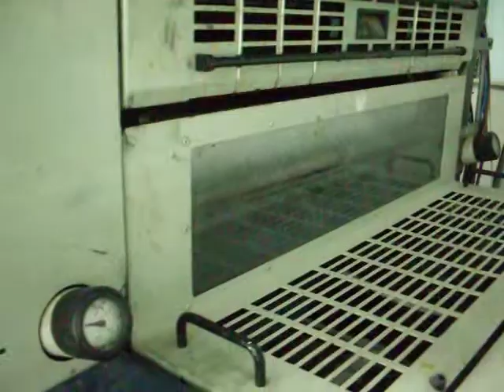13053 ADAST DOMINANT 747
13053 ADAST DOMINANT 747